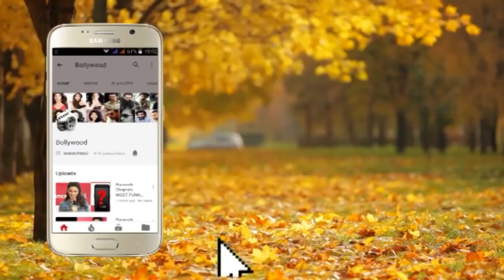THAPPAD Trailer Preview Taapsee Pannu, Anubhav Sinha, Bhushan Kumar